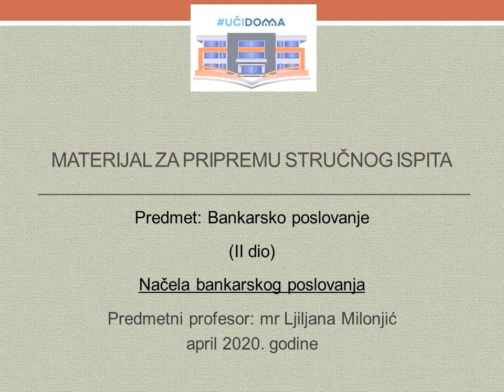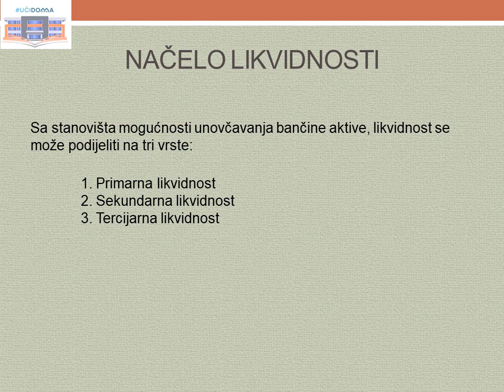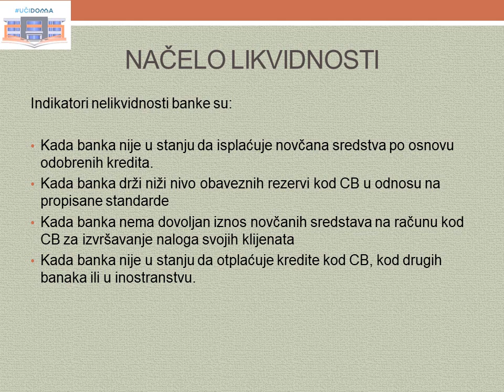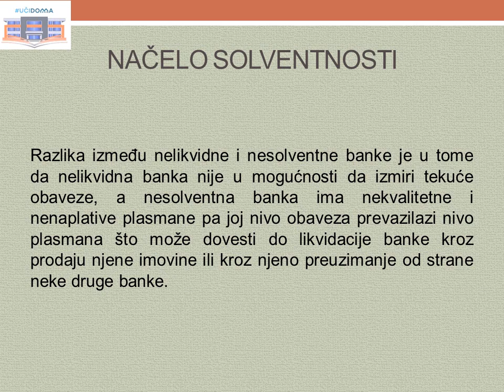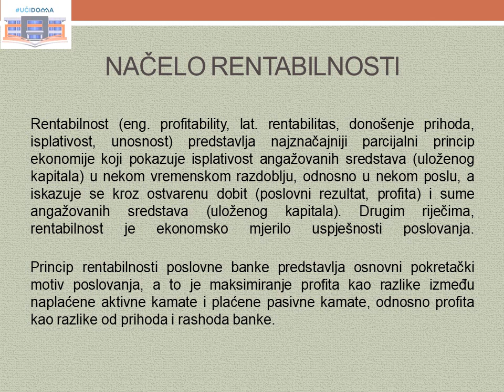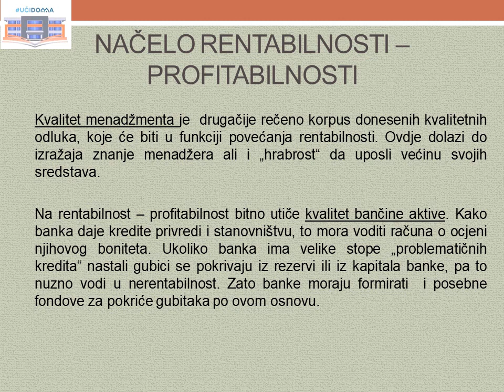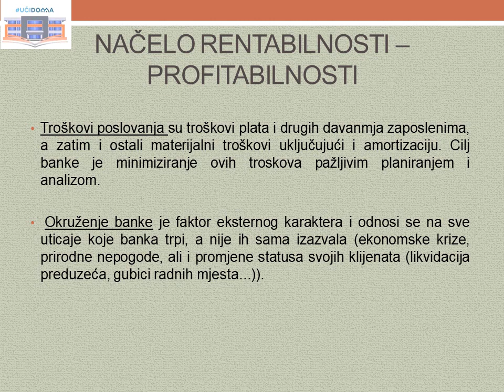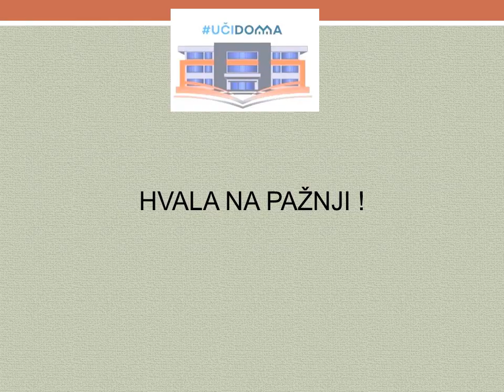Bankarsko poslovanje, Materijal za stručni ispit, IV-4,5,7, II dio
Bankarsko poslovanje,  Materijal za stručni ispit, IV-4,5,7